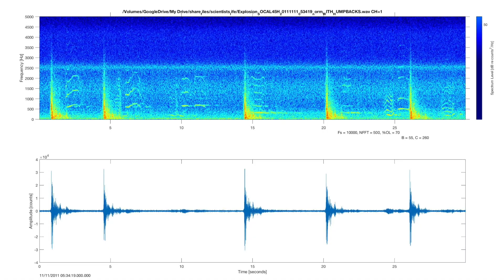A Scientist's Life in 99 Seconds: Biological Oceanographer Simone Baumann Pickering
Biological Oceanographer Simone Baumann-Pickering studies the ecology of marine mammals using underwater acoustic recorders.